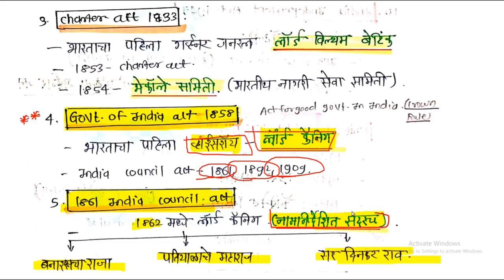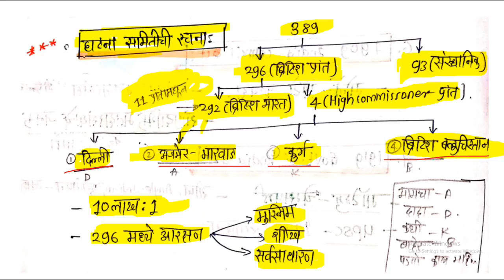Polity revision lecture | संपूर्ण polity in one videos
तुम्हाला आमचे व्हिडिओ कसे वाटतात हे कमेंट बॉक्समध्ये नक्की कळवा. तुमच्या काही शंका असतील तर तुम्ही आम्हाला Mail करू शकतात.
या LECTURE ची PDF तुम्हाला आमच्या टेलिग्राम चैनल मिळेल.